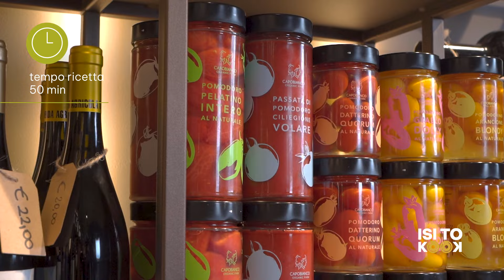ISI TO KOOK - Spaghettoni 3 Colori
Lo Chef Lucio Mele ci delizia con i suoi Spaghettoni 3 Colori utilizzando solo prodotti della sua terra, la Puglia! Siamo a Manfredonia e precisamente da Bottega Signorini per la nostra rubrica ISITOKOOK!

Cook and feel, eat and repeat